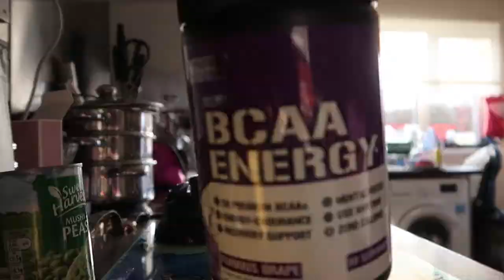Insane Leg day!! ft. ShanFitness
My uploading Schedule for now is every Tuesday and Friday!
Sick angles, shot and quality!
Go follow : @epitomal_photography on instagram!
He's the one who has helped me so much in the quality and style of the videos!! :D

Also Check out Fresh Active in Tredegar! It's an insane gym with pure motivation right as you walk through the door. Trust me you won't regret it.

* MAKE SURE TO LEAVE A CHEEKY SUB!! ; ) *
About me:
I am 19 Years of age with a big ambition. I love to push my self everyday and make everyday a good day. I am working hard everyday to be a Fitness YouTuber and be a part of GymShark someday...

There are so many characters I look up to in the fitness industry and motivate me everyday. Calum Von Moger is one of them, and the reason why he is such a role model is his personality. He is always positive and always making people love his videos. The other person is Brandon Harding he is so motivational in every single way. He is the type of person to never give up in life. No matter how hard things got Brandon kept going and made YouTube his career.

- Lewis Jenkins